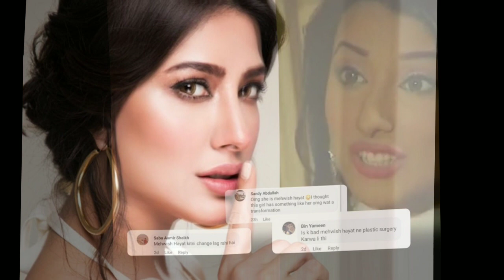Pakistani Actress Before &After pictures